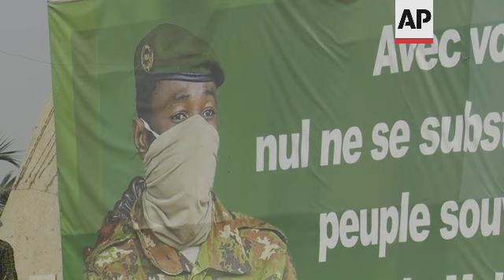Malians confident of military after French withdrawal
(17 Feb 2022) France's announcement on Thursday that it would withdraw its troops from Mali had been anticipated by many in the West African nation, where protesters had rallied against the presence of soldiers from the former colonial power.
Mali's government had yet to react to the declaration from French President Emmanuel Macron, but a spokesperson for the party of former prime minister Moussa Mara said the country's security now lay in the hands of its own military forces.
"For us the army is everything," said spokesperson Hamidou Doumbia. "There'll be no greater pride than if the Malian army liberates Mali."
One local resident in the capital, Bamako, insisted the French operation in Mali had been unsuccessful.
"The coming of the French military hasn't borne fruit. We don't want the French here anymore," said Bala Mara. "I support my government."
In announcing the pullout, French President Emmanuel Macron accused Mali’s authorities of neglecting the fight against Islamic extremists and said it was logical for France to withdraw.
Tensions have grown between Mali, its African neighbors and the European Union, especially after the West African country’s transitional government allowed Russian mercenaries from the Wagner Group to deploy on its territory.
French forces have been active since 2013 in Mali, where they intervened to drive Islamic extremists from power, but the insurgents regrouped in the desert and began attacking the Malian army and its allies.
France has about 4,300 troops in the Sahel region, including 2,400 in Mali, and the so-called Barkhane force is also involved in Chad, Niger, Burkina Faso and Mauritania.
Politicians and experts worry the French pull-out will result in a security vacuum that will embolden jihadi groups to increase their power.
Experts note that the security forces will be challenged to reorganise effectively in the six months timeline of the withdrawal.
European leaders simultaneously announced on Thursday that troops from a EU-led military task force known as Takuba also would withdraw from Mali.
The Takuba force is composed of several hundred special forces troops from about a dozen countries, including France.